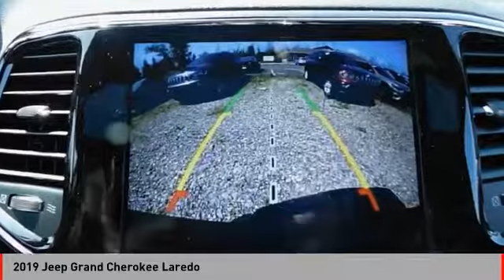2019 Jeep Grand Cherokee 2019 Jeep Grand Cherokee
2019 Jeep Grand Cherokee available in West Seneca, NY at Transitowne Jeep Chrysler Dodge RAM. Servicing the Elma, Orchard Park, Cheektowaga, Hamburg, Lancaster, NY area.

2019 Jeep Grand Cherokee - Stock #: [STOCK#] - VIN#: [VIN#]

2019 Jeep Grand Cherokee Laredo